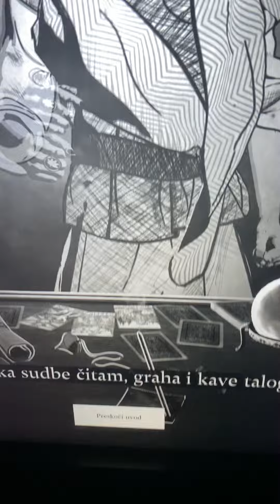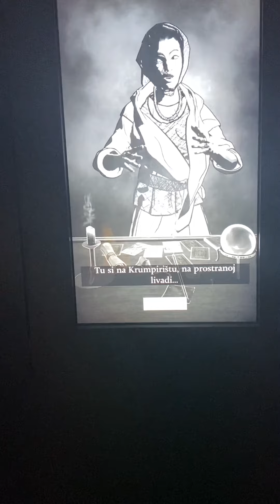Bara će da gata 🤣 zagreb hrvatska croatia gatanje 😂💯